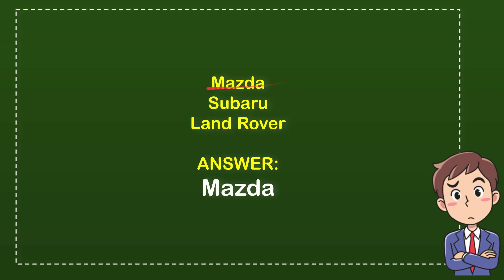Which automaker unveiled its first all electric car this week?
Which automaker unveiled its first all electric car this week? NEW VIDEO#